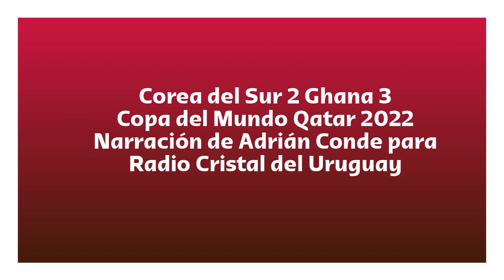Corea del Sur 2 Ghana 3 - Copa del Mundo 2022 (por Adrián Conde)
Los goles del partido, por Adrián Conde y Carlos Bermúdez Rivas para CX 147 Radio Cristal del Uruguay 1470 AM.